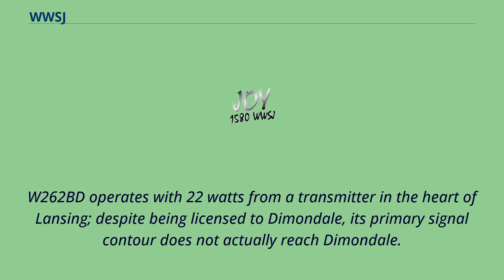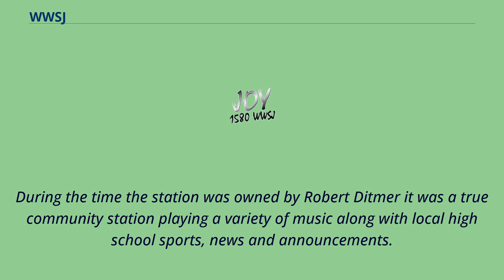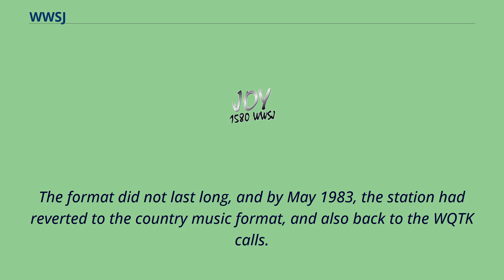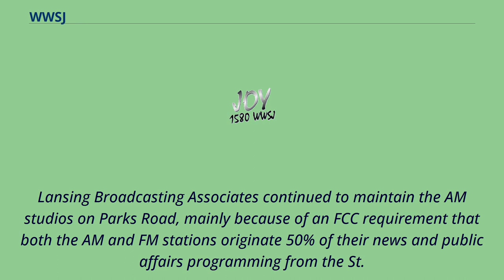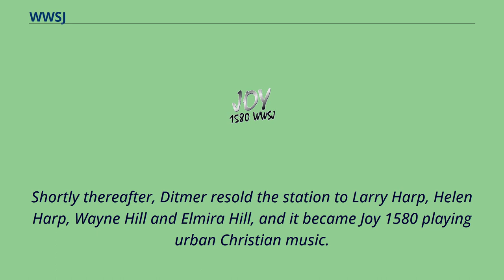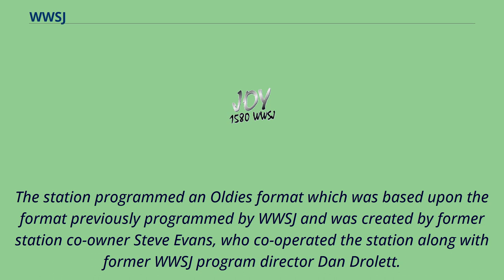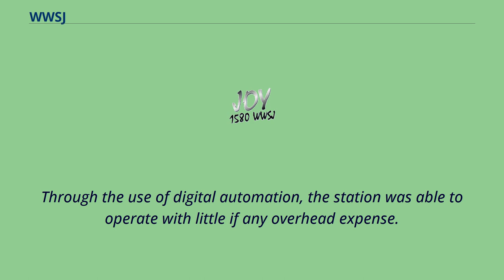WWSJ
Radio_stations_in_Lansing,_Michigan
WWSJ （"Joy 1580 & 100.3"） is an AM radio station broadcasting from St.
Johns, Michigan on 1580 kHz, featuring a black gospel format.
The station transmits with 1,000 watts during the day using a directional antenna that sends the signal primarily to the north and south （including Lansing, Michigan）.
At night, it operates with a 3 watts.
In the summer of 2010, WWSJ began to simulcast on translator W262BD 100.
3 FM licensed to Dimondale, Michigan, enabling it to get clearer FM coverage of the Lansing area day and night.
W262BD operates with 22 watts from a transmitter in the heart of Lansing; despite being licensed to Dimondale, its primary signal contour does not actually reach Dimondale.
W262BD is owned by Educational Media Foundation and had previously operated using EMF's Air 1 format; although EMF continues to own the translator, it is being programmed by the owners of WWSJ. The station began operation at 10 a.
m.
on September 23, 1959, as WJUD. The original owner was Justin F. Marzke.
In the 1960s, it was purchased by Robert D. Ditmer and began operating under the new callsign of WRBJ. In 1972 Ditmer added WRBJ-FM on 92.
1 MHz （now WQTX）.
During the time the station was owned by Robert Ditmer it was a true community station playing a variety of music along with local high school sports, news and announcements.
Robert Ditmer sold WRBJ-AM-FM to R. Charles McLravy in 1981.
McLravy changed the call letters of WRBJ-AM-FM to WQTK-AM-FM, and implemented a country music format which was simulcast on both stations.
AM 1580 changed calls again in November 1982, this time to WKZY, when the station switched to an MOR format as "Cozy 16".
The format did not last long, and by May 1983, the station had reverted to the country music format, and also back to the WQTK calls.
The station...